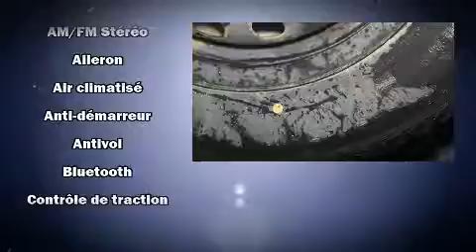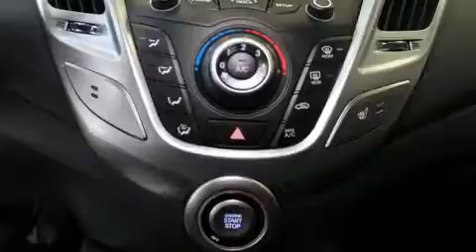2013 Hyundai Veloster in Montr��al, QC H1E 7K7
Attendez-vous toujours �� plus avec le Hyundai Veloster 2013. Ce v��hicule propose une transmission manuelle �� traction avant et un efficace moteur 4 cylindres. Hyundai a pris soin d'agr��menter l'int��rieur d'��quipement de premier plan, comme: l'ouverture automatique de la glace du conducteur, un compte-tours, un ordinateur de bord, un afficheur de la temp��rature ext��rieure, une banquette arri��re �� dossiers rabattables s��par��s, climatiseur, et plus. L'habitacle propose de nombreuses solutions de rangement qui sont le reflet d'un souci ��lev�� du d��tail. Ses ��l��gantes roues en alliage soulignent �� la fois son raffinement et son allure sportive. La cha��ne haute fid��lit�� alimente 6 haut-parleurs, qui remplissent l'habitacle de voluptueuses ondes auditives. En cas de retournement, les rideaux lat��raux se d��ploient, ce qui procure une protection accrue aux occupants des places d'extr��mit��. Voici un v��hicule d'occasion certifi�� qui a pass�� haut la main l'exigent processus de certification de Hyundai, qui comprend une inspection rigoureuse en 150 points! Il n'y a qu'une chose qui nous satisfait: surpasser les attentes de chacun de nos clients. N'h��sitez pas �� nous appeler.